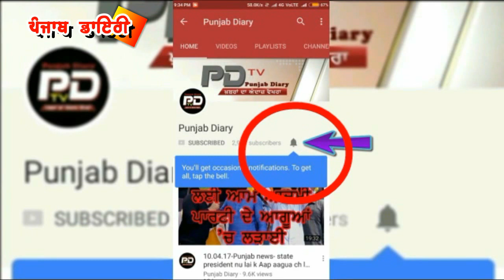16-7-17: Notebandi vich ਬੇਨਿਯਮੀਆਂ karn vale 5.50 lac lokan nu income tax notice